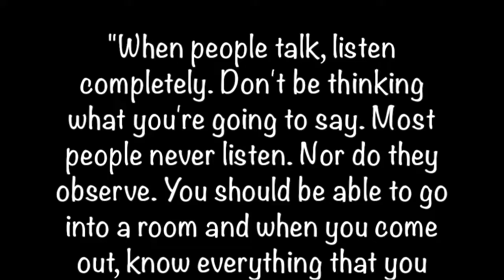Who's It About?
snippets from: What Are You Waiting For? by Nickelback
Drive By by Eric Bellinger
Needed Me by Rihanna